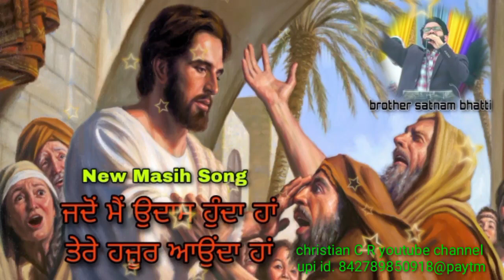🎶ਤੇਰੇ ਹਜ਼ੂਰ ਆਉਂਦਾ ਹਾਂ || tere hazoor || new masih song brother satnam bhatti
🎶 ਤੇਰੇ ਹਜ਼ੂਰ ਆਉਂਦਾ ਹਾਂ || tere hazoor || new masih song brother satnam bhatti🎶Well come to this is a your youtube channel👼Christian C R presents🎤 masih new song 🎵 ( hindi and punjabi) sunne ke liye channel ko like Share And Subscribe kre you watch a full song this song you blessed and your faimly thank u very much god blessed THANKS FOR WATCHING 📲 👼 📱Youtube channel🎧🎧🎧

🎤Pastor satnam bhatti new and old song channel in hindi and punjabi🎤
🎶masihi song
Christian hindi song
song satnam bhatti🎼
Christians song🎵
hd song🎶
2023 christion song🎶
new christian music🎶
new song satnam bhatti🎶
new masih geet🎤
Sach da vachan ministry🎸
masihi hdsong🎺
Bro satnam Bhatti
📲 You send pay tm money 💸 Christian C R YouTube channel UPI - I'd 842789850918@paytm thankyou for watching and offering God bless you 🤗 Praise the lord 🙏🙏🙏🙏